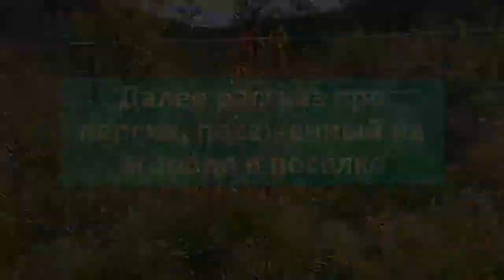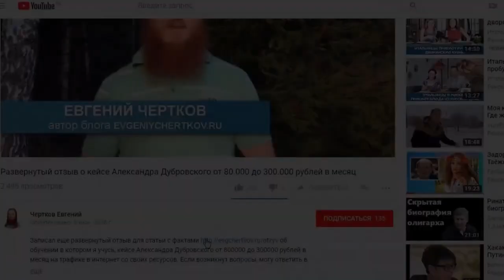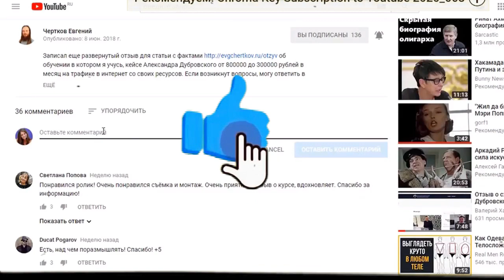Садоводство по Железову Опыт моих учеников и друзей Выращивание персика из косточки Евгений Чер